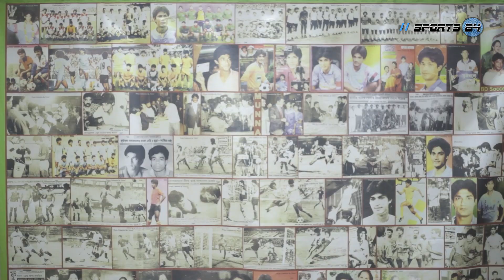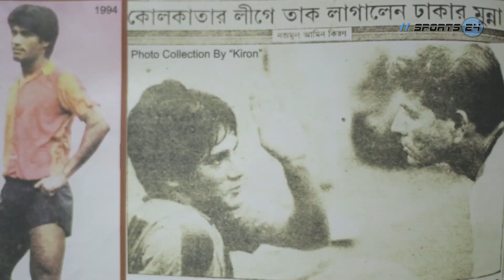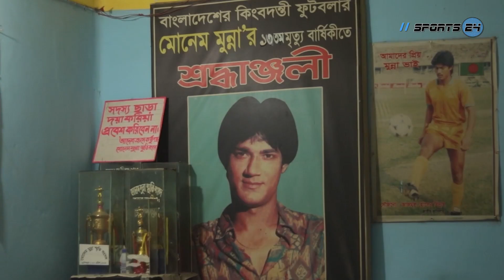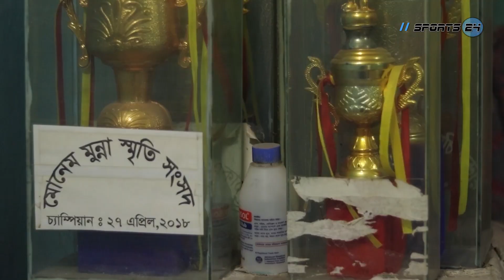Monem Munna Legendary Bangladeshi Footballer | এভাবেও কিংবদন্তীর মৃত্যু বার্ষিকী পালিত হয় !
রিপোর্ট ও কন্ঠ : সালাউদ্দিন সাজু
ক্যামেরা : ফাহিমুর রহমান এবং অাতিক রহমান

ANTI-PIRACY WARNING This content's Copyright is reserved for Copyrighted by SPORTS24. Legal action will be taken against those who violate the copyright of the following material presented!